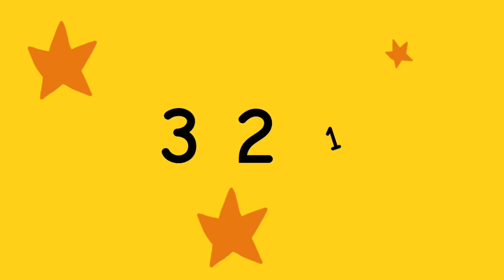Honey // Animation Meme // Collab with Azendy Studio!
OMGOSH MY FIRST COLLAB!! This was so much fun omgosh! I would totally wanna do another one if someone’s interested 👀

Tysm Azendy for letting me collab with you!! I hope you all like it!

~programs~ Procreate for thumbnail, FlipaClip for animation, CapCut for editing

~characters~ blue dragon is my OC, Apple, and orange fox is Azendy’s character, who can be found